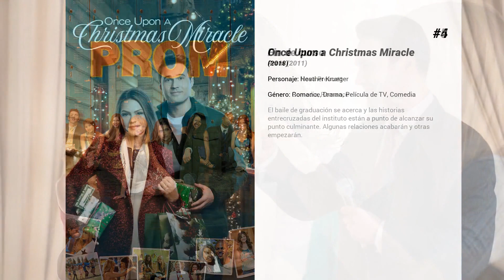Las mejores películas de Aimee Teegarden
Bienvenido a... ¡Las mejores películas de Aimee Teegarden! En nuestro canal encontrarás centerares de TOPS y rankings de las mejores películas de todos los géneros, actores y nacionalidades.

10. Beneath the Darkness

9. Rings
Precuela de 'The Ring', que contará como una joven mujer se preocupa por su novio cuando él decide explorar una oscura subcultura cuyo centro de atención es una misteriosa cinta de video que, aparentemente, mata al observador siete días después de que éste la ha visto. La joven se sacrifica para salvar a su novio y al mismo tiempo hace un terrible descubrimiento: hay una "película dentro de la película" que nadie ha visto antes

8. Mi panadería en Brooklyn
Brooklyn, Nueva York. Tras la repentina muerte de su tía Isabelle, Vivien y Chloe heredan su histórica panadería. Vivien quiere mantener la tradición; Chloe considera que hay que modernizar el negocio. Pero cuando se les notifica que están a punto de ser desahuciadas, ambas no dudan en trabajar juntas para preservar el legado familiar.

7. Guest House
Una pareja recién comprometida encuentra la casa de sus sueños y rápidamente se convierte en una pesadilla cuando el amigo del dueño anterior continúa en cuclillas en su casa de huéspedes. Conduce a una guerra territorial que finalmente arruina su casa, su matrimonio y sus vidas.

6. Amor y honor
Un joven soldado de la guerra de Vietnam decide volver a casa a reconquistar a su chica, y tras las reprimendas de su mejor amigo, ambos se ausentan del servicio sin permiso, regresando a Estados Unidos. En plena época de protestas y revoluciones sociales contra el conflicto bélico, su compañero le ayudará con su misión amorosa mientras que, sin darse cuenta, el amor verdadero se va colando en su vida. En un relato sobre la guerra, el amor, el destino y el deber, la vida de Mickey cambiará por completo cuando conozca a Candace, una mujer que sabe vivir la vida minuto a minuto. Entre los dos experimentarán una nueva forma de entender y vivir la vida, el placer de las pequeñas cosas que pensaban que no tenían valor, y por encima de todo sentirán por primera vez la necesidad de estar junto a la persona que les completa.

5. Fin de curso
El baile de graduación se acerca y las historias entrecruzadas del instituto están a punto de alcanzar su punto culminante. Algunas relaciones acabarán y otras empezarán.

4. Once Upon a Christmas Miracle

3. Scream 4
Sidney Prescott ha logrado olvidar los asesinatos cometidos en Woodsboro. Diez años después, convertida en una escritora de éxito, vuelve a su pueblo natal con motivo de la gira de promoción de su nuevo libro. Pero su regreso irá acompañado de una nueva ola de crímenes perpetrados por un viejo conocido: Ghostface.

2. Llamada salvaje
La joven Ryan Hale (Ariel Gade) va a pasar las vacaciones con su abuelo (Christopher Lloyd) a Alaska, en medio de enormes bosques y montañas nevadas. Un día aparece herido un perro lobo husky, guía de trineos. Entonces Ryan decide cuidarlo y entrenarlo para participar en una larga travesía en donde hay en juego un importante premio. Revisión moderna en 3D de la novela de aventuras de Jack London.

1. Call Me Crazy: A Five Film
Compilación de cortometrajes sobre enfermedades mentales, dirigidos y protagonizados por famosas actrices de Hollywood.